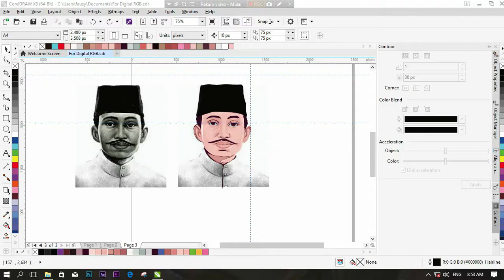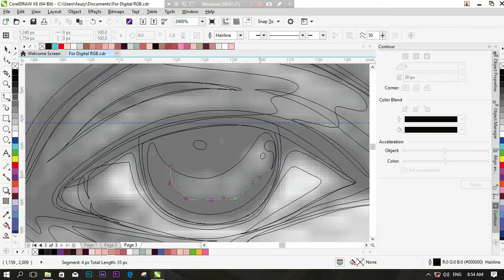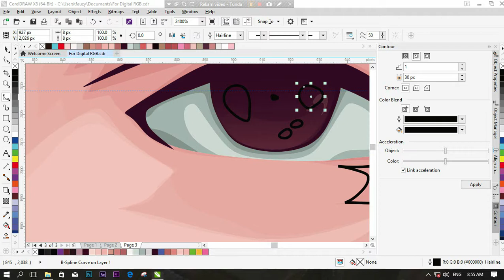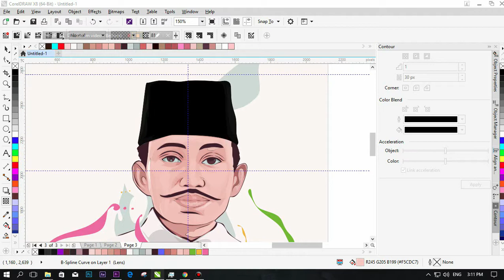5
Detil Terakhir